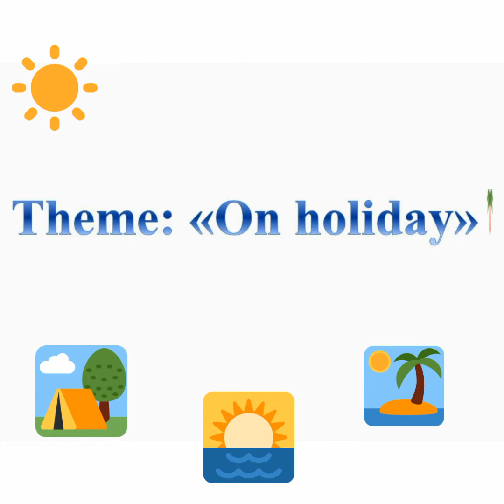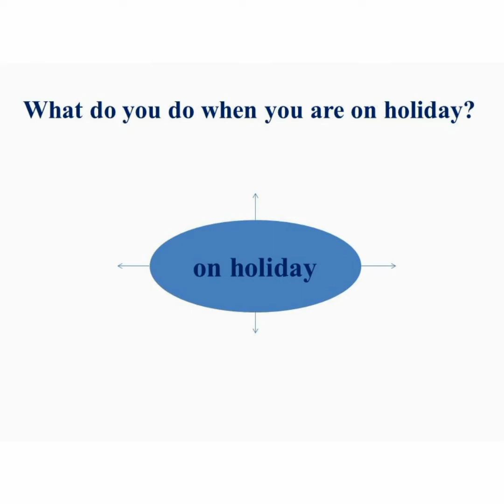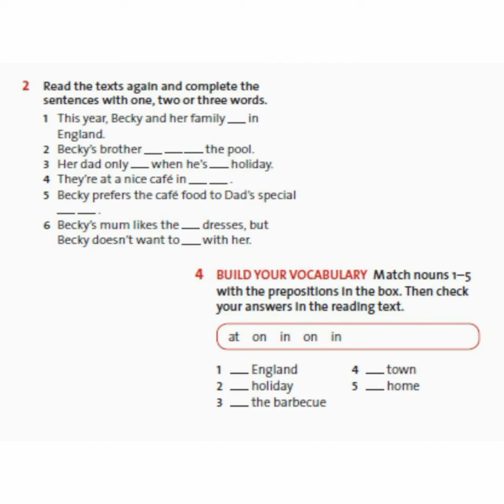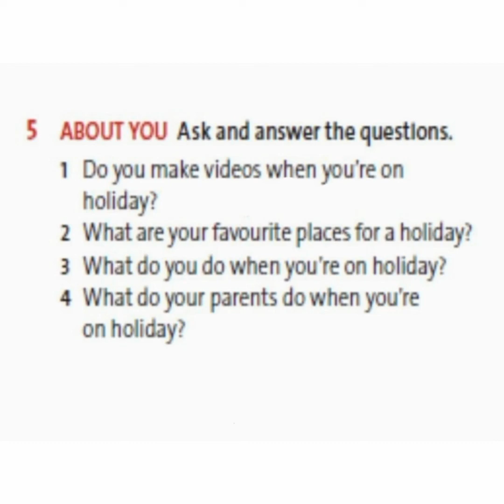Grade 5 "On holiday"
Урок английского языка по учебнику English Plus